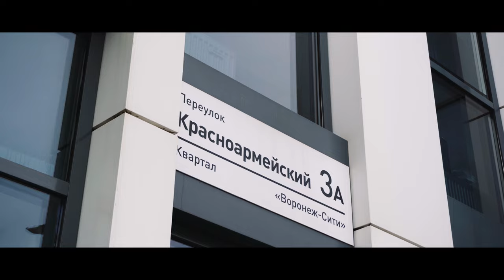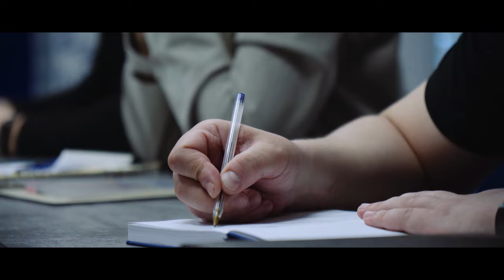Новый офис ФК «Факел»